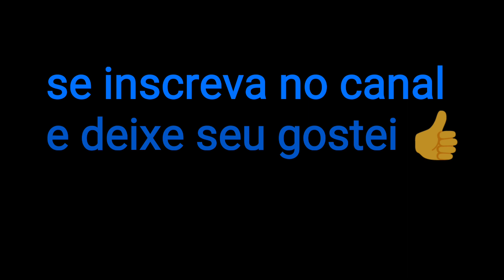Cristal elestial muitíssimo raro"😱